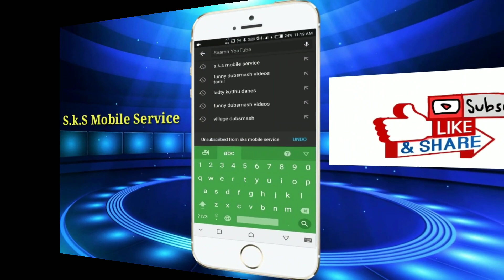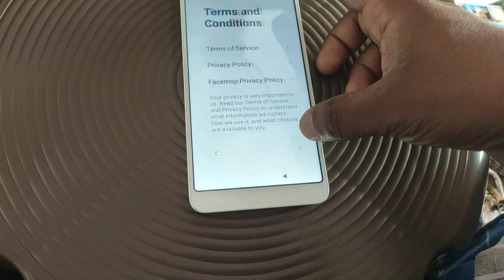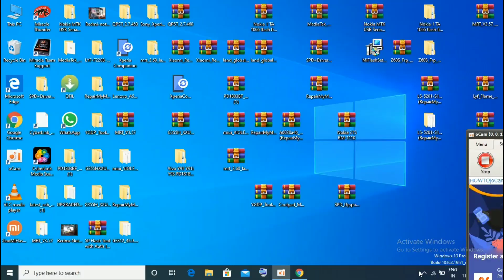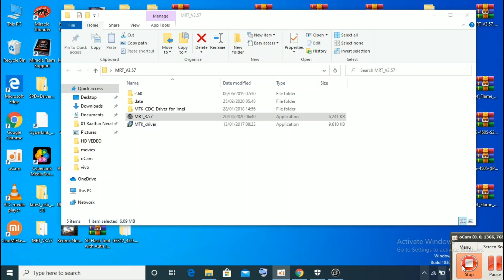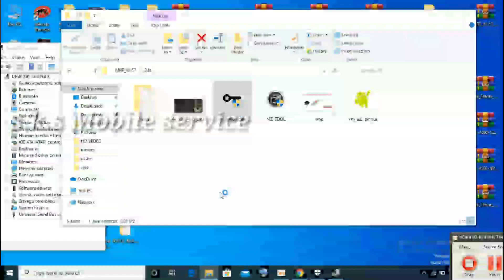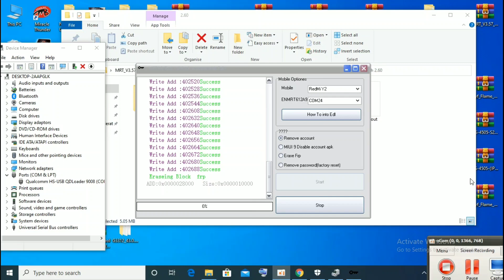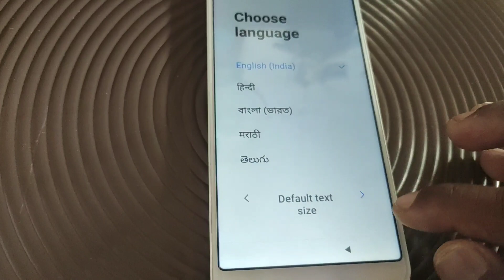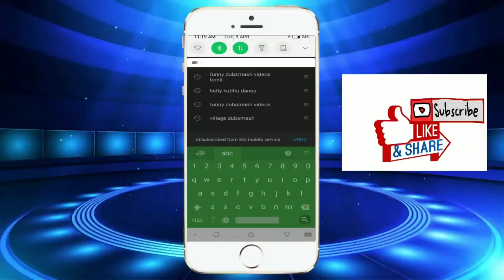Redmi Y2 google Account Frp Remove mrt Dongle V3.57 100% Done | Mi Y2 frp Remove Mrt Dongle Done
Redmi Y2 google Account Frp  Remove mrt Dongle V3.57 100% Done | Mi Y2 frp Remove Mrt Dongle Done | Redmi Y2 Edel test Point Frp Remove Done | sks mobile service

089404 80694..